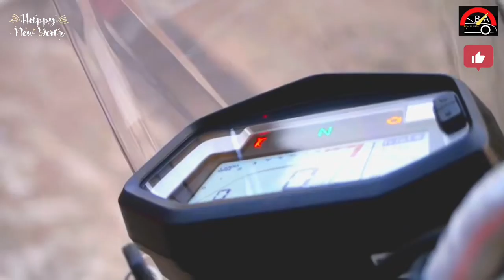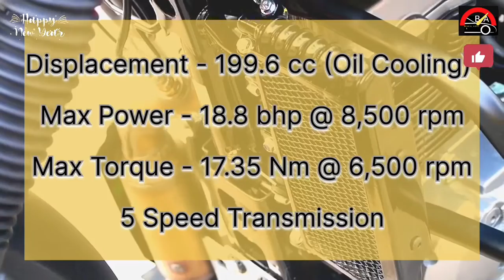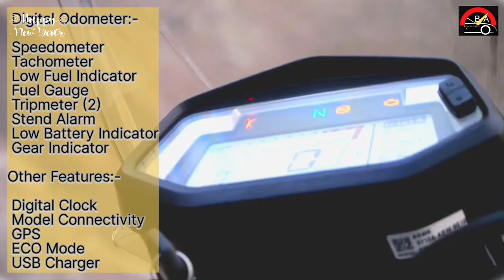Hero xpulse200 4V Review | Xpulse200 4V 2022 Off Road Features | Xpulse 20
Hero xpulse 200 4V Review | Xpulse 200 4V 2022 Off Road Features | Xpulse 200 | (  @bengalauto9068  )

Bengalauto explains Hero xpulse 200 4 V single  Channel ABS detail, colour options and available features and also explains the off-road capability at this price point.
Hero xpulse 200 4v comeback with 4 Valves, hard and massive changes in english performance in highway tower as well including the off-road capability. Hero Motocorp has put a effort this time around.
Now people can consider this bike for off-road and highway towers as well.

Topic:-
Hero xpulse 200 4v Single Channel ABS Details Review
Hero xpulse 200 4v single Channel ABS Features
Hero xpulse 200 4v Channel ABS Colour Opening
Xpulse 200 4v Exhaust Sound
Xpulse 200 4v Horn Sound
Xpulse 200 4v Tyres Profile, Front and Rear
Xpulse 200 4v Comfort
Xpulse 200 4v Engine Specifications
Xpulse 200 4v Cinematic Shots
Hero Xpulse 200 4v Cinematic shots

New Hero xpulse 200 4V , On-road Price in Kolkata Rs.1,68,900.
For more information please contact Raja Motor below mentioned number.

Raja Motor
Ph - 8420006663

Hero xpulse
Hero xpulse 200
Hero xpulse 200 4V really edition
Xpulse 200 4v
Xpulse 200
Xpulse 200 4v really edition
Xpulse really edition